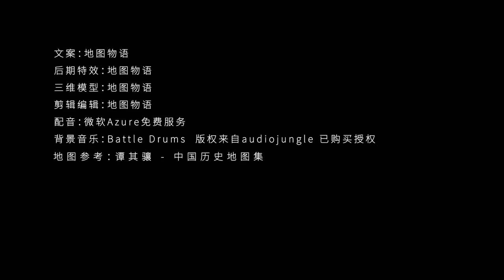魏灭蜀之战，姜维最辉煌的谢幕之战，钟会邓艾18万大军被阻于剑门关外敛兵聚谷，是对是错？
魏灭蜀之战，姜维在沓中 被邓艾层层围裹  完美的晃过诸葛绪，杀过阴平桥  回到剑阁 守住了钟会十八万大军

此战堪称经典，至于姜维 敛兵聚谷的策略到底是对是错，还需各位自己分析啊